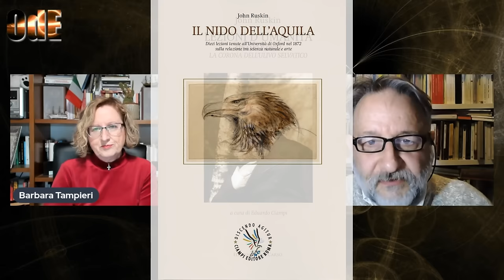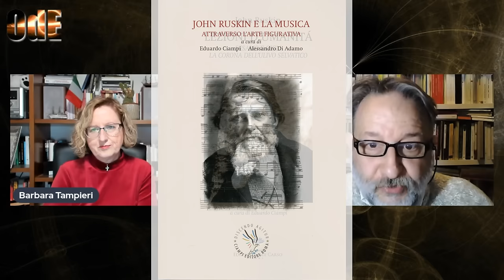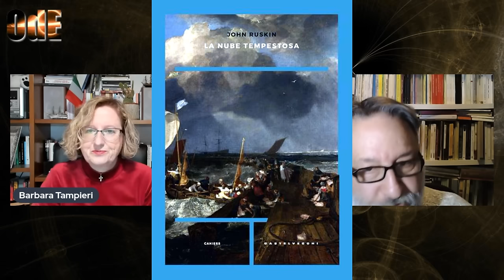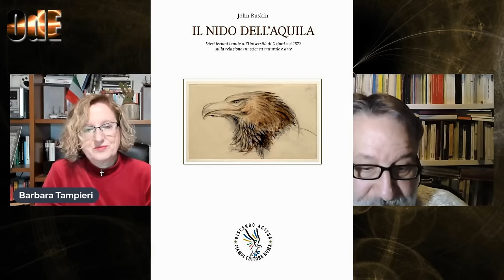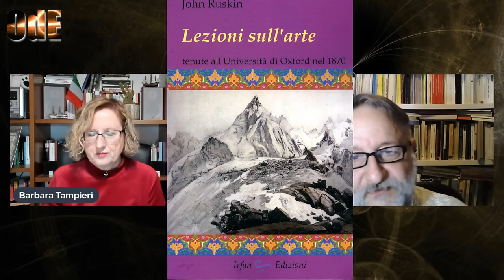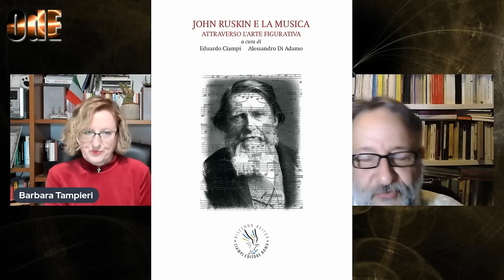JOHN RUSKIN, UN GENIO SCANDALOSO. EDUARDO CIAMPI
Eduardo Ciampi racconta la figura eclettica di John Ruskin. Artista, critico d'arte, filosofo, filantropo, utopista, scrittore. Eminente vittoriano ma anche nemico preveggente della crescente automatizzazione dell'esistenza e  dei rischi della modernità.
Il suo difficile rapporto con il femminile, l'ossessiva ricerca di una purezza e bellezza ideali, il legame con la grande tradizione culturale dell'Italia. Una figura poliedrica di altri tempi ma non priva di quelle contraddizioni che sono tipiche dell'oggigiorno.